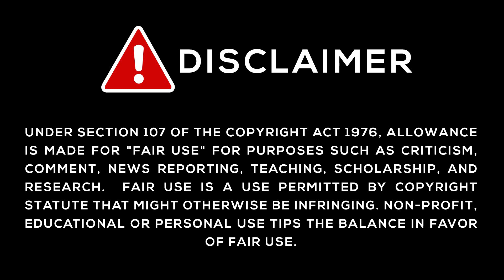Event Trailer | Dark Depths | Apex Legends [ Reaction Mashup Video ]